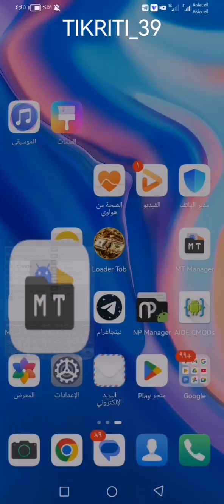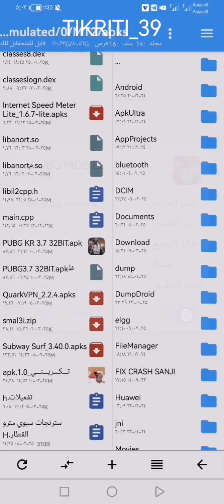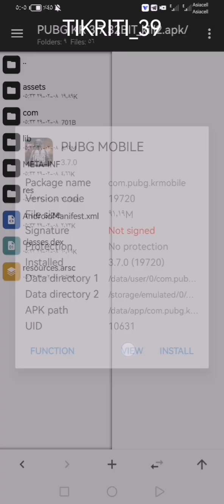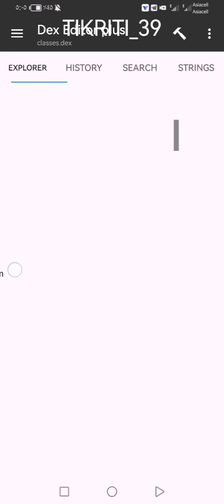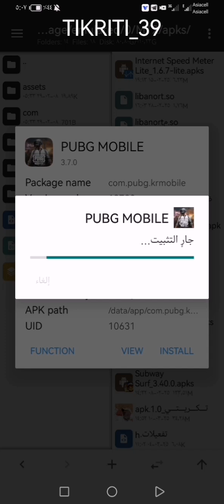قتل توقيع بوبجي عمل نسخه مقتوله بوبجي كوريه عالميه 32/64 بدون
التلجرام

manager تعديل انغامي ( mt manager anghami )
تعديل انغامي
طريقة تهكير انغامي

طريقة قتل توقيع البرامج عن طريق mt manager تعديل انغامي ( mt manager anghami ),
تعديل انغامي,
طريقة تهكير انغامي,
انغامي,
طريقة قتل توقيع البرامج,
تهكير البرامج,
طريقة تعديل البرامج الهندسة العكسية,
روز هاك,
طريقة قتل توقيع البرامج عن طريق mt manager,
تهكير انغامي,
تهكير انغامي mt manager,
تعديل البرامج,
تعديل البرامج mt manager,
طريقة تهكير,
طريقة قتل توقيع,
هكر,
تحميل انغامي مهكر,
انغامي اخر إصدار,
Rose hack'
mt manager anghami,
mt manager,
mt manager kill signature,

تعديل انغامي,
طريقة تهكير انغامي,
انغامي,
تهكير البرامج,
روز هاك,
تهكير انغامي,
تعديل البرامج,
طريقة تهكير,
طريقة قتل توقيع,
هكر,
تحميل انغامي مهكر,
انغامي اخر إصدار,
Rose hack'
mt manager anghami,
mt manager,